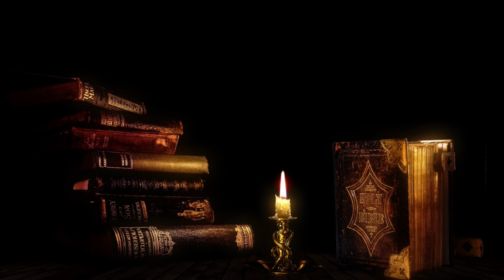Miracle Meditation, Sleep Meditation, Attract Miracles, Miracle Affirmation, Healing Music, Meditate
This music can benefit our physiological functioning, slow down pulse and heart rate, reduce blood pressure and reduce stress hormone levels.

Relaxing music may influence the emotions as well as the body profoundly. Faster music might alert you and make you more focused. Beautiful music may make life more optimistic and positive. A slower cadence helps calm your thoughts, relax your muscles and relax while the day's stress is relieved.

▹ Our FAVORITE Abraham Hicks Books
Ask & It is Given
The Vortex
The Law of Attraction
Money and the Law of Attraction
The Teachings of Abraham

      ♫🎵Relaxing Music SHOP - Relaxing Music100%√